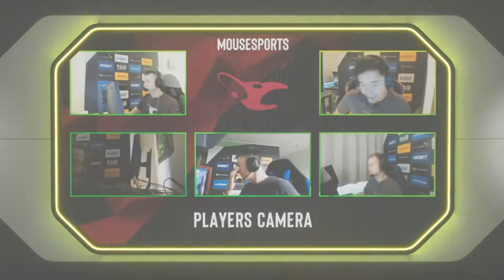CS:GO :- Mousesports vs NiP - ESL Pro League Season 14 - Playoffs [ Vertigo ] Map 2